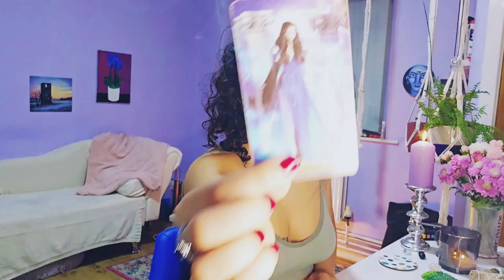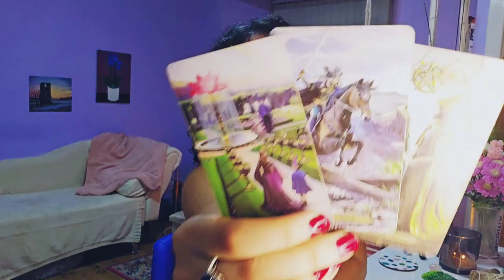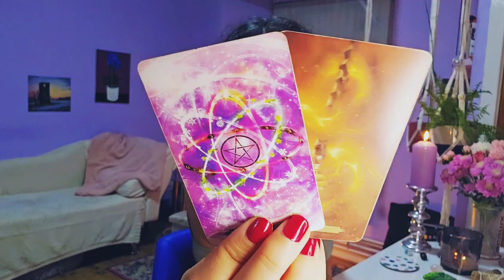ALL 12 ZODIAC SIGNS - WHAT SPIRIT WANTS TO TELL YOU! pt.18 (TIMESTAMPED) BONUS TAROT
0:00 Intro

0:30 Sagittarius
8:02 Leo
12:24 Aries
15:57 Virgo
21:46 Taurus
24:56 Capricorn
29:11 Aquarius
33:40 Gemini
36:00 Libra
45:15 Pisces
50:27 Scorpio
56:08 Cancer

-Live Yes/No Questions Tarot Readings Every Wednesday!